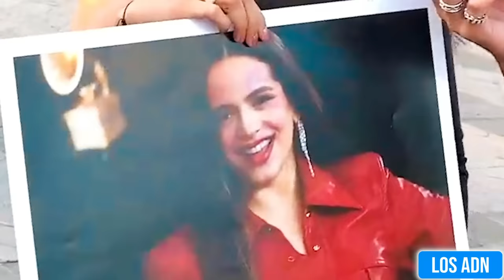LAS MEJORES IMITACIONES DEL MUNDO 😂 | Los ADN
Los mejores videos de entrevistas en las calles!

EDICIÓN: @SebasSantoyo